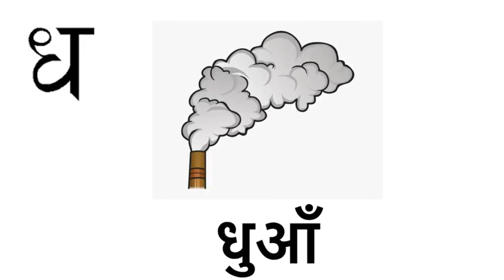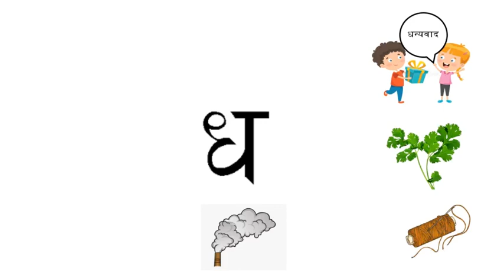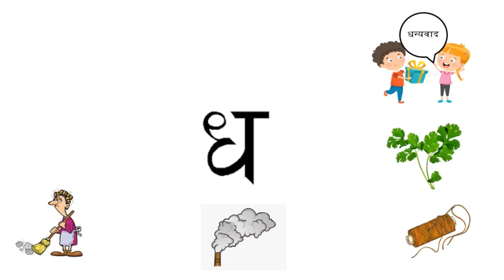The Orbis School - Hindi - Sr KG - Vyanjan ध